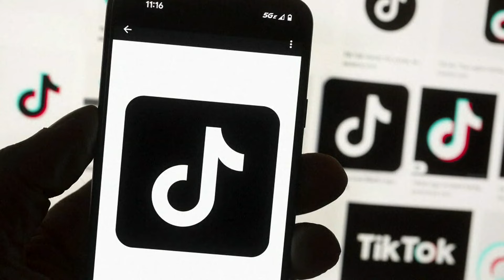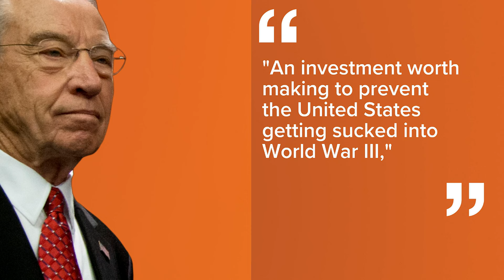US senators submit a majority vote in favor of foreign aid package